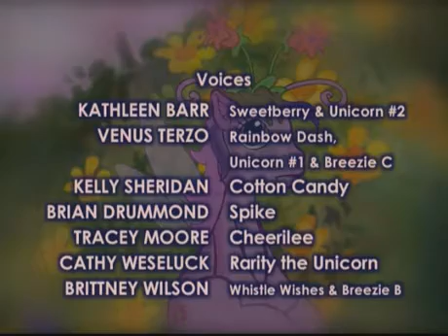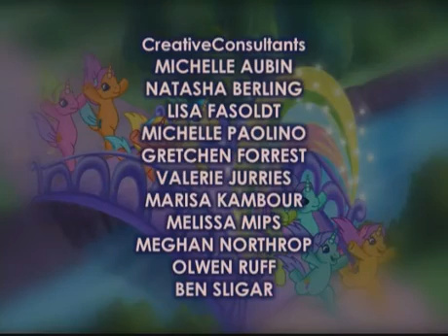Můj malý Pony Duha cely film 2006 cz dabing {Stará} {Verze}